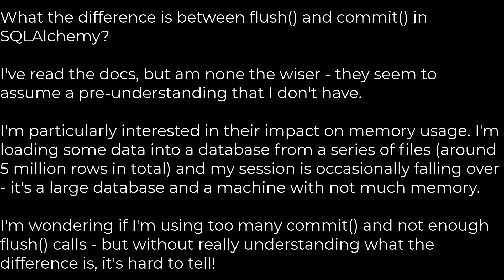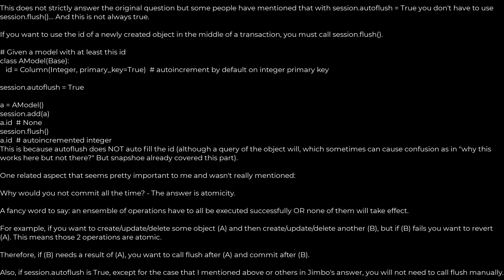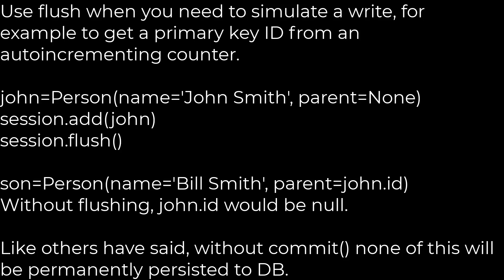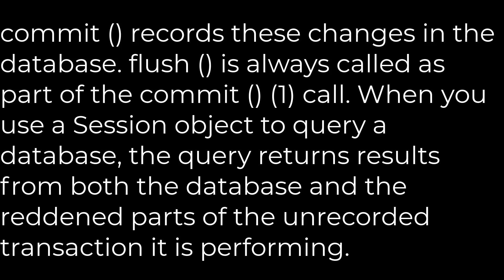Python :SQLAlchemy: What's the difference between flush() and commit()?(5solution)